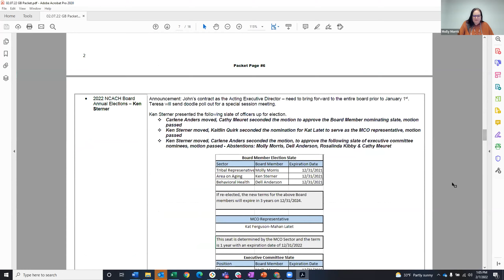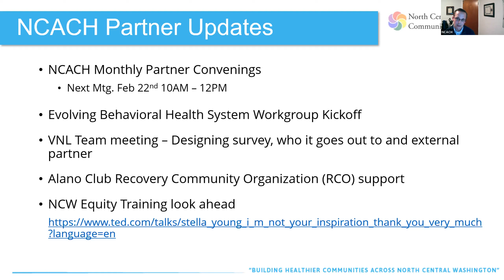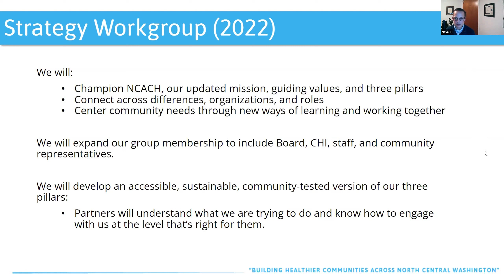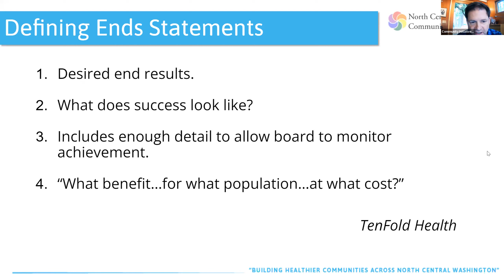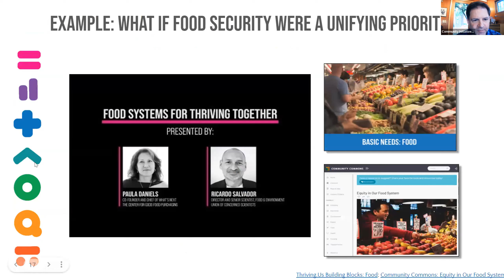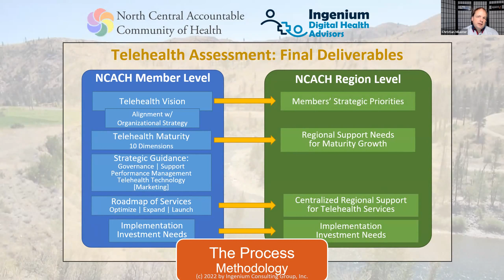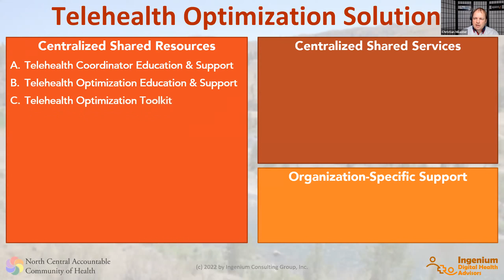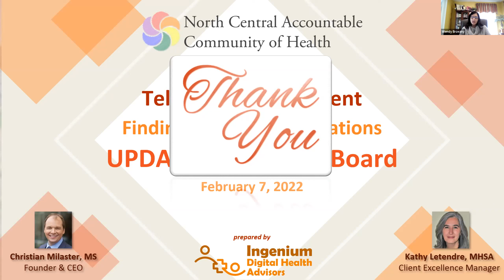February 2022 NCACH Governing Board Meeting